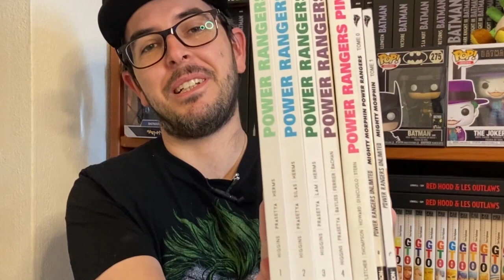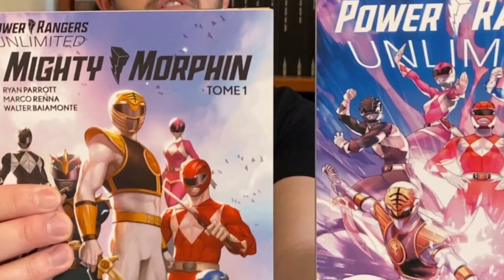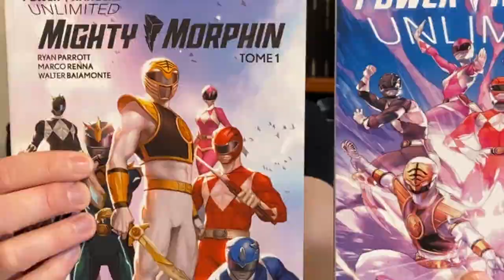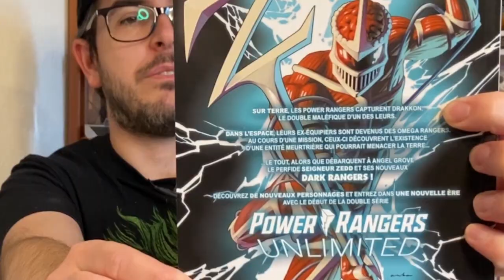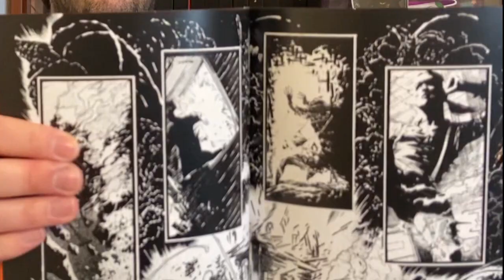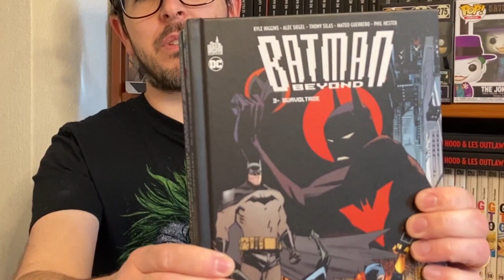BEAUCOUP DE NOSTALGIE DANS MES LECTURES DU MOIS DE MARS 2022 !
Je vous fais découvrir mes lectures du mois de mars 2022. Il y a beaucoup de nostalgie et de retour en enfance dans ces lectures. Je vous laisse les découvrir

J'espère que la vidéo vous plaira. N'hésitez pas à la commenter pour qu'on en discute. Merci pour votre soutien !

Time code ou horodatage :
00:00 - Intro
00:36 - Power rangers Glénat et Vestron
08:25 - The crow flesh and blood
13:23 - Batman beyond T.1 à 3
17:50 - Bitter root T.1 à 3
25:58 - Ao Ashi T.7
29:03 - Conclusion